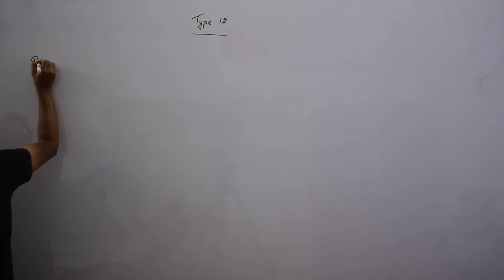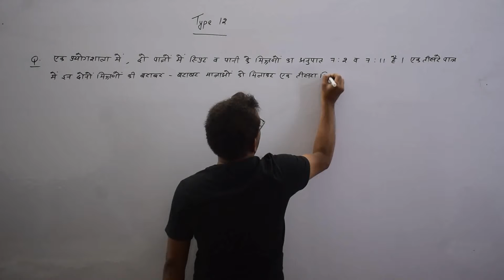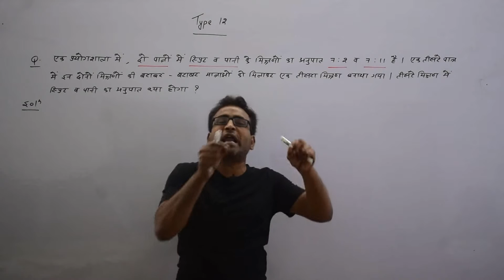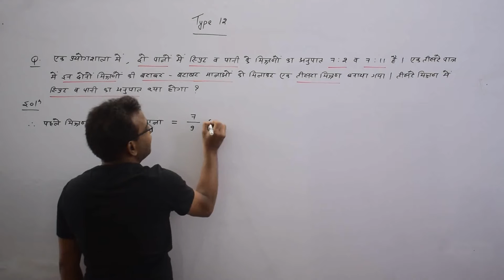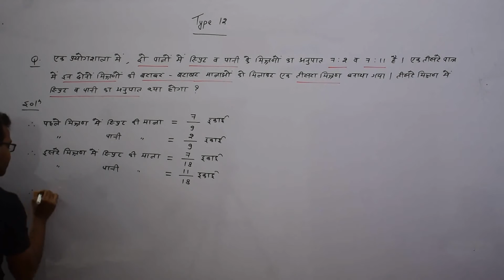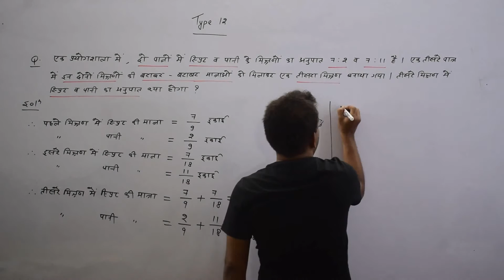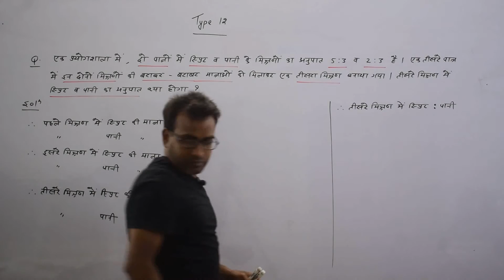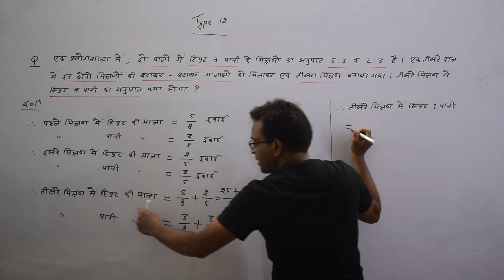Mixture (PART 12) | Aptitude | Mathematics | Arithmetic | CSAT | RAKESH SAO | PSC ACADEMY